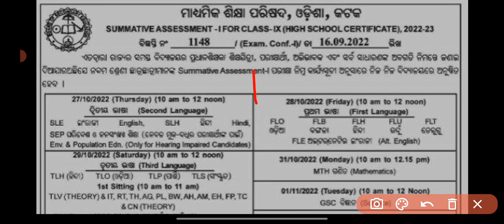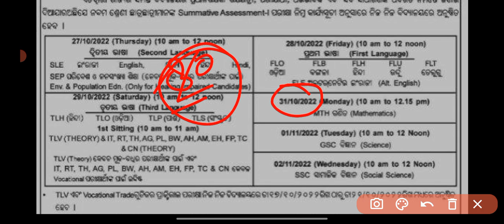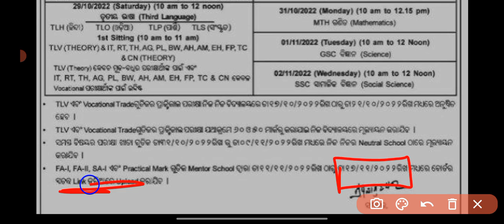SA-1 EXAM TIME TABLE // CLASS 9TH SA-1 EXAM TIME TABLE // CLASS 10TH SA-1 EXAM TIME TABLE // SA-1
class9thsa1exam timetable
class_9th_sa1_exam_2022-23
sa-1
sa-1_exam
class_10th_sa1_exam_2022-23